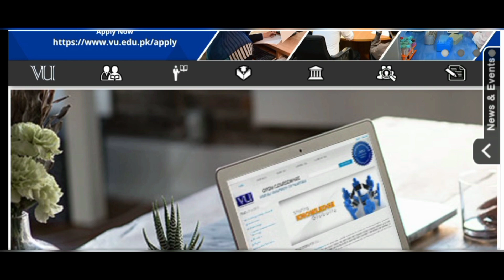VU Finalterm Exam2021 me Kin Subjects me Past Papers Repeat ho ry hy?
VU Finalterm Exam Fall2021 me kin subjects me Past Papers Repeat ho rhy hy??